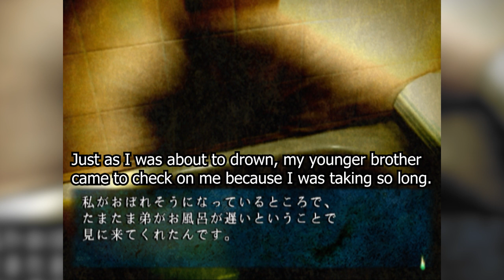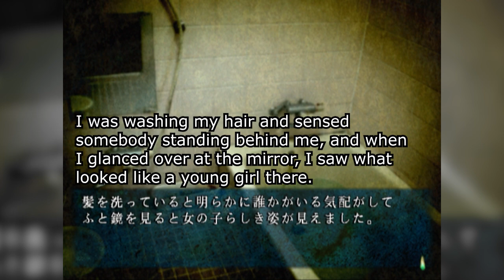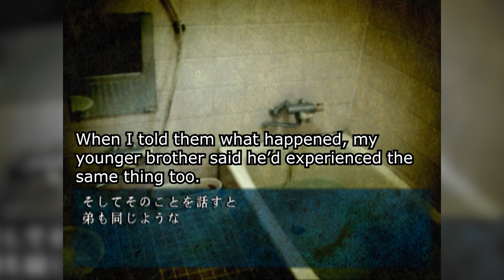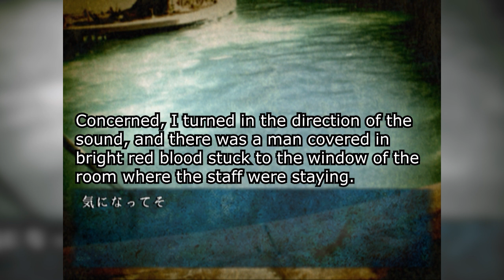Shiju Hachi - Tales from Ehime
Shiju Hachi is a PS2 game that takes you on a haunted tour of Japan, featuring ghost stories, urban legends, folklore, and otherwise haunted locations famous in each prefecture.

Chapters:
0:00 Ghost Dog
2:03 Girl Who Lives in the Bath
4:14 The Blood-covered Man